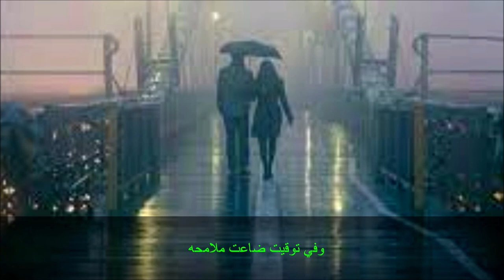في شتاء ما ....